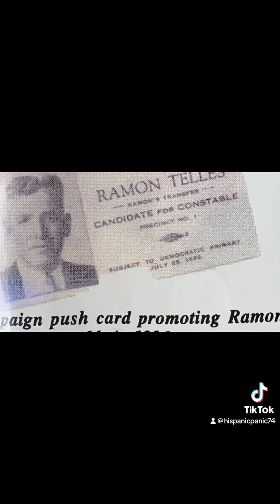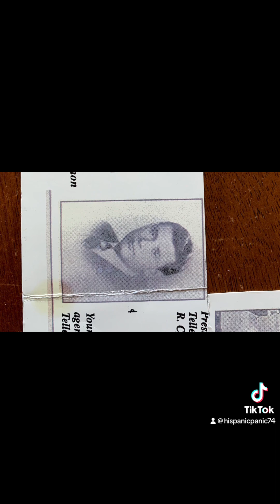July 21, 2023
Abbott, Trump and DeSantis are not leaders.